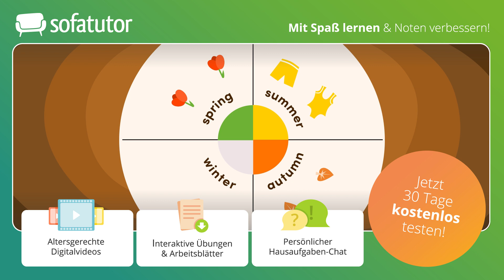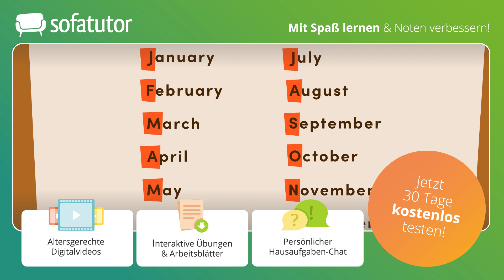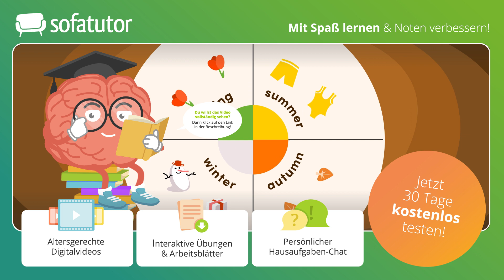Wochentage, Monate und Jahreszeiten einfach erklärt – Englisch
Du möchtest mehr zum Thema Wochentage Englisch Grundschule lernen, dann klicke
Alles zur Thematik Wochentage Englisch  schnell und einfach erklärt!